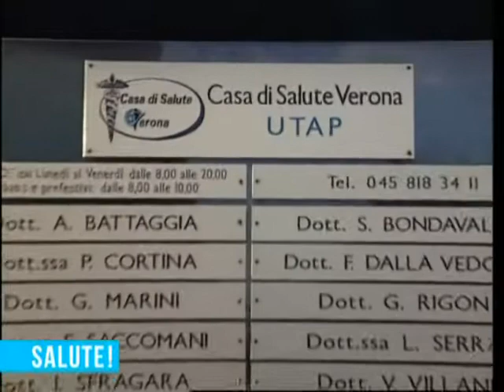Strutture modello di assistenza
Illustrata attività e progettualità delle strutture sanitarie che rappresentano un modello di assistenza sul territorio. All'incontro erano presenti tra gli altri il Direttore Generale dell'Ulss 20 e il dirigente amministrativo dell'Unità Cure Primarie della Regione Veneto. Altri video di informazione sanitaria sono disponibili all'indirizzo